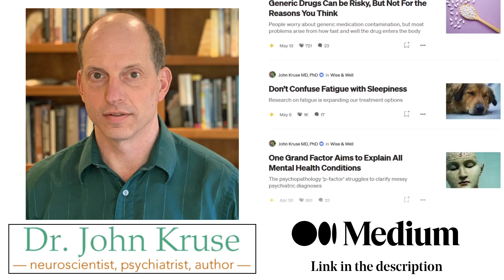Centanafadine for ADHD? - Maybe a Triple Reuptake Inhibitor for ADHD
Main Chapters:
00:00 Intro - Centanafadine for ADHD?
00:15 Take home message
01:15 What is Centanafadine?
03:20 Studies on Centanafadine for ADHD
09:15 Study Comparing Centanafadine to Other Medications
12:10 Conclusion

Otsuka Pharmaceuticals has released Phase III study results showing that the serotonin-norepinephrine-dopamine reuptake inhibitor centanafidine is effective in treating ADHD ins adults. Further studies and FDA approval could come as soon as this year (2024). This would make it the first drug with this mechanism of action profile to be approved for treating ADHD.

Although there are no head to head trials comparing centanafadine to other medications for ADHD, a research group recently published a matching-adjusted indirect comparison study, looking at how centanafadine appears to contrasts with Vyvanse (lysdexamfetamine), Strattera (atomoxetine), and Qelbree (viloxazine). Centanafadine appears as effective as the non-stimulants, but not quite as powerful as Vyvanse in addressing ADHD symptoms. However, it appeared to have a lower risk for multiple side effects compared to any of these three alternatives.

We should learn in the months head whether these preliminary results hold up - early studies on other triple reuptake inhibitors were encouraging but not robust enough for pharmaceutical companies to continue pursuing approval. Some have cautioned that dopamine reuptake inhibitors may possess greater risks of addiction than do other non-stimulants, but this too, remains to be verified.

References:
Efficacy, Safety, and Tolerability of Centanafadine Sustained-Release Tablets in Adults With Attention-Deficit/Hyperactivity Disorder (2022)

Assessment of centanafadine in adults with attention-deficit/hyperactivity disorder: A matching-adjusted indirect comparison vs lisdexamfetamine dimesylate, atomoxetine hydrochloride, and viloxazine extended-release (2024)

Safety and Efficacy of Centanafadine Sustained-Release in Adults With Attention-Deficit Hyperactivity Disorder: Results of Phase 2 Studies (2020)

Neurotransmitter transmitter occupancy following administration of centanafadine sustained released tablets: A phase 1 study in healthy male adults (2022)

The role of adrenergic neurotransmitter reuptake inhibitors in the ADHD armamentarium (2024)

Full Chapter list:
00:00 Intro - Centanafadine for ADHD?
00:15 Take home message
01:15 What is Centanafadine?
01:53 What is a Triple Reuptake Inhibitor? (TRI / SNDRI)
02:55 Half-life and Dosage of Centanafadine
03:20 Studies on Centanafadine for ADHD
05:40 Potential Side Effects of Centanafadine
09:15 Study Comparing Centanafadine to Other Medications
09:53 Vyvanse (Lisdexamfetamine)
10:58 Strattera (Atomoxetine)
11:40 Qelbree (Viloxazine)
12:10 Conclusion
14:32 Outro